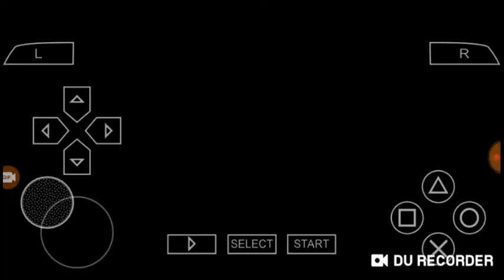No title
Pls ignore my father hes snore ;-;